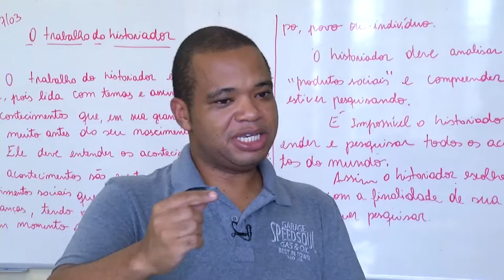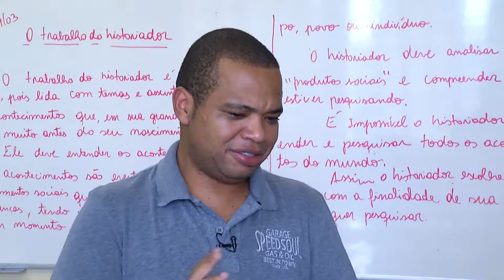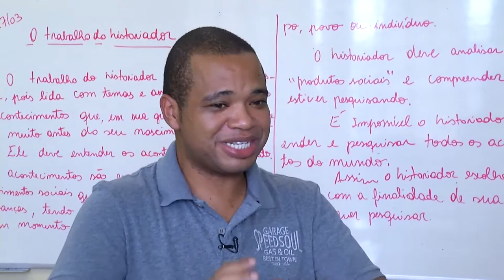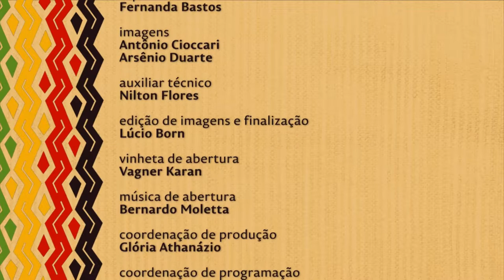Nação | TVE - Mercado Público de Porto Alegre - 16/6/17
Religiosos de matriz africana e comerciantes realizaram protestos e lançaram um abaixo-assinado contra a privatização do mercado público de Porto Alegre. O ato contou ainda com grande participação da população, que também foi prestar sua homenagem ao Bará do Mercado, em 13 de junho.

O Mercado Público é mais que um lugar de comércio, é símbolo de democracia, pluralidade, diversidade, tradições, tolerância e religiosidade. É um bem cultural, material e imaterial que carrega nossa história. O monumento do Bará do Mercado é um dos marcos do projeto Museu de Percurso, que conta a história do negro em Porto Alegre.